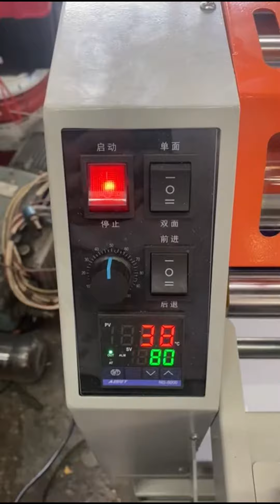LAMINADORA TÉRMICA QLFM 8400 40 CM DE ANCHO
LAMINADORA TERMICA
MARCA QLFM 8400
FORMATO 40 CMS ANCHO
RODILLO CROMADO
CORTADORES LATERALES DE ROLLO
TERMOSTATO DIGITAL
VELOCIDAD VARIABLE
VELOCIDAD MÁXIMA 6 METROS X MINUTO
220 VOLTS , 1 FASE
USO RUDO
NUEVA

NOS ENCONTRAMOS EN MONTERREY, NUEVO LEÓN Y REALIZAMOS ENVÍOS A TODA LA REPÚBLICA.
ADEMÁS, CONTAMOS CON VARIEDAD DE EQUIPOS Y REFACCIONES OFFSET.

PUEDES VENIR A PROBARLA SIN NINGÚN DEPÓSITO O COMPROMISO ALGUNO.

¡¡CONTÁCTANOS!!

EQUIPOS OFFSET